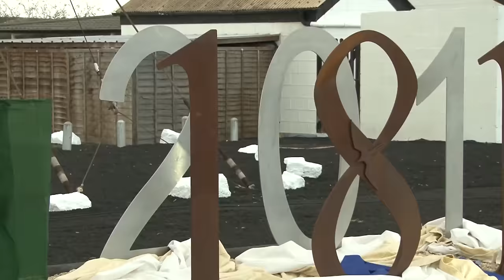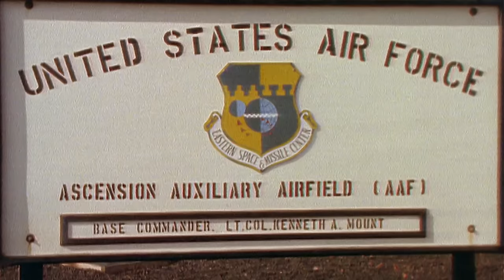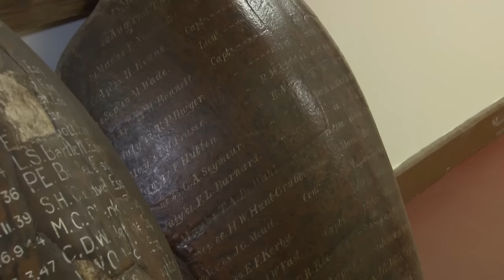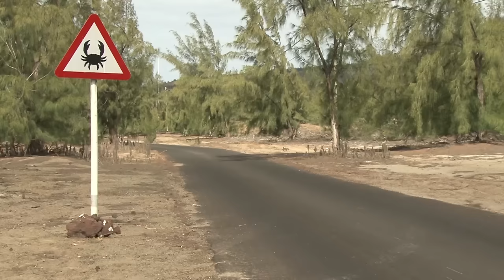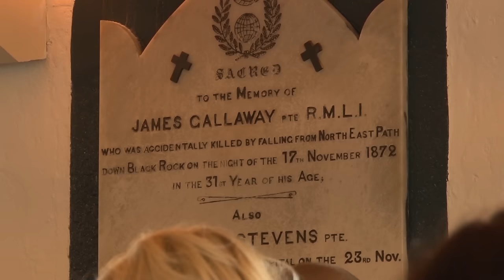Britain's Atlantic Outpost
Feature on Ascension Island - one of Britain's most remote overseas territories.